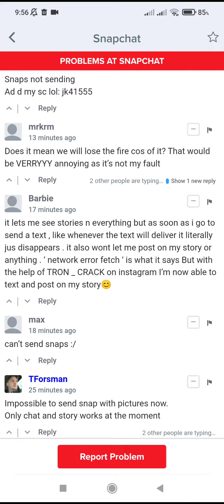Snapchat is Down | Servers not working and sending problem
Snapchat is Down | sever not working

In this video I will show you how to Snapchat is Down | sever not working